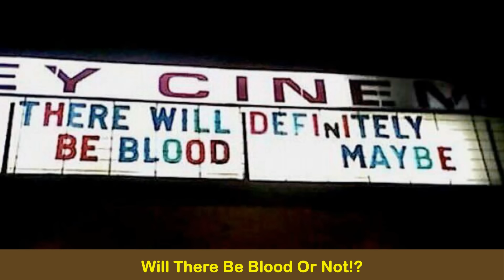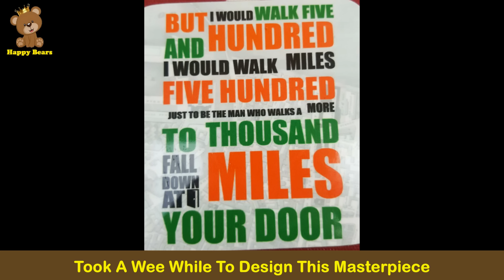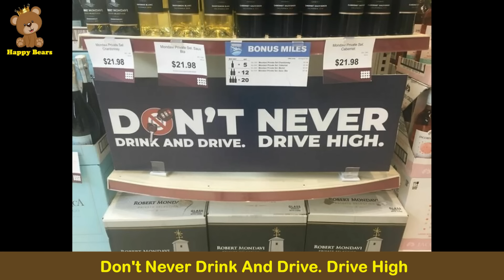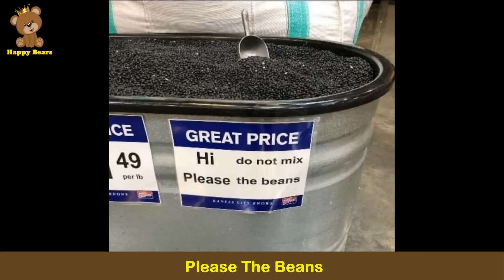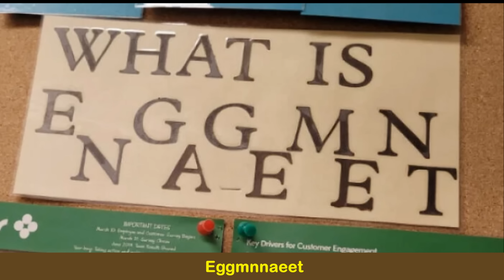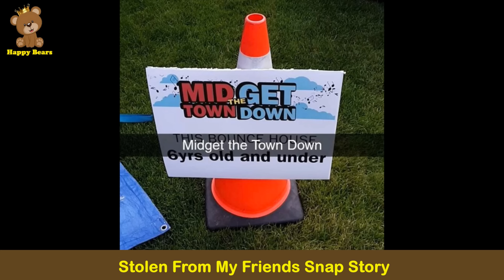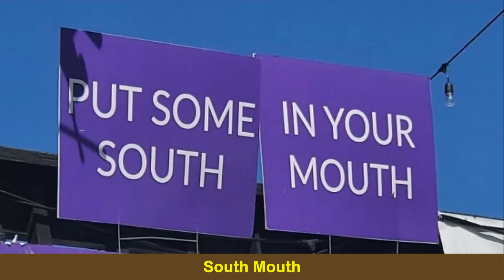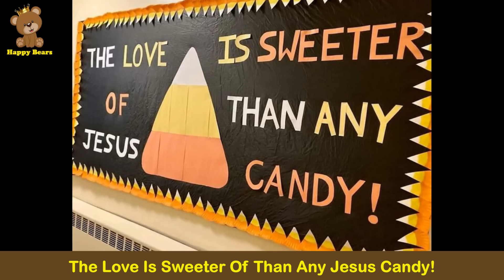Signs That Might Make You Scratch Your Head (Best Of All Time) | Happy Bears